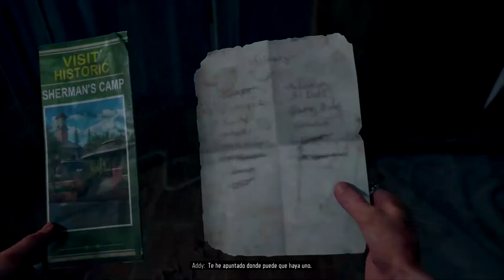DAYS GONE -( CAPITULO 9 )- SALVEMOS A BOOZER